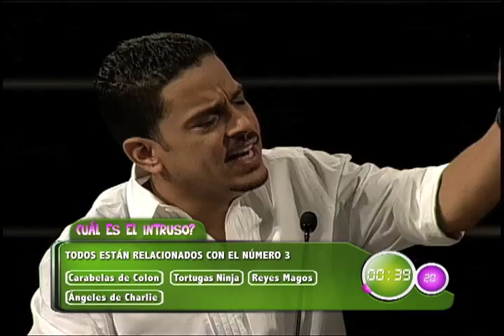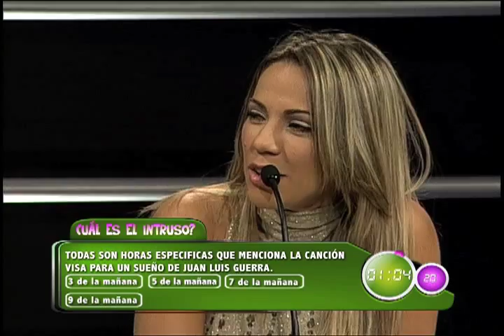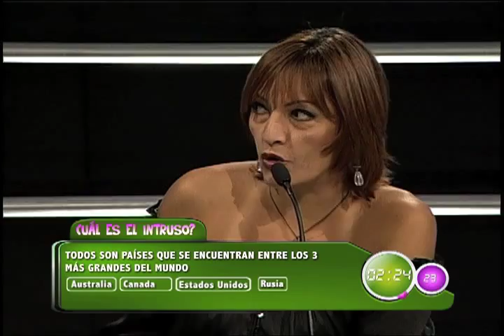Los Temores Vs Las Grandiosas primer programa Que Chévere es Saber 3era parte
Luis José Germán, Kenny Grullón y  Amaury Sánchez se enfrentan a Karina Larauri, Ivonne Beras Goico y Miralba Ruiz. Los Temores Vs Las Grandiosas.